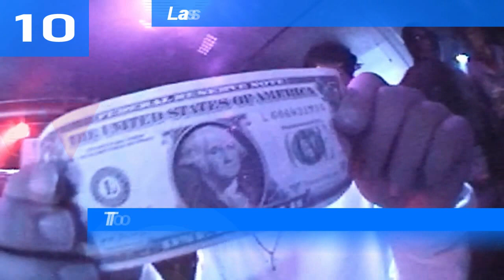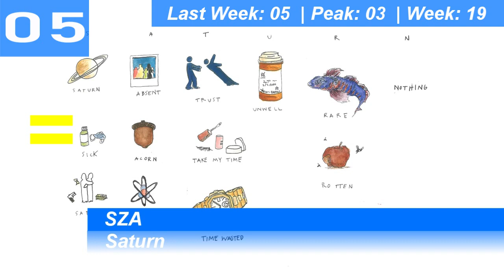Billboard Top 10 HipHop/RnB Songs (USA) | July 13, 2024 | ChartExpress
Monday:

Tuesday:

Wednesday→Thursday

Thursday→Friday